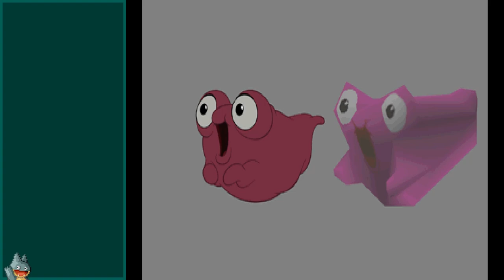Planet B | Disney's Treasure Planet (PS1) | Casual Playthrough (Finale)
A casual stream of my second and final day playing Disney's Treasure Planet. In this I talk about the CrowdStrike outage, and the reversal of roles when it comes to disagreement on the internet. And a bit of discussion of licensed games too.